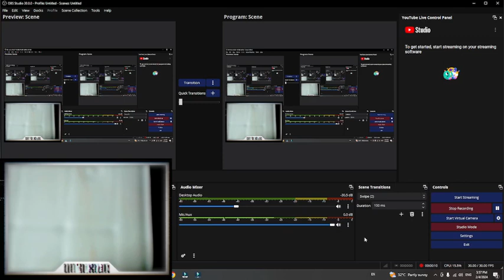mic sensitivity and noise filter test 2